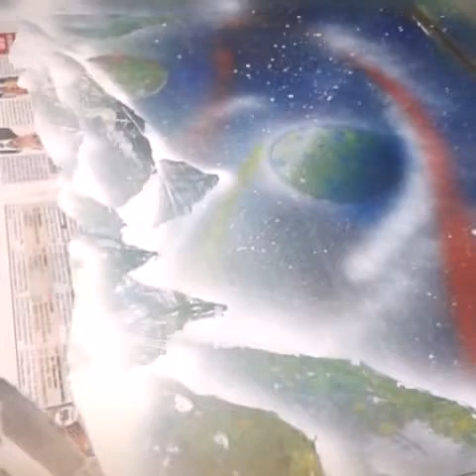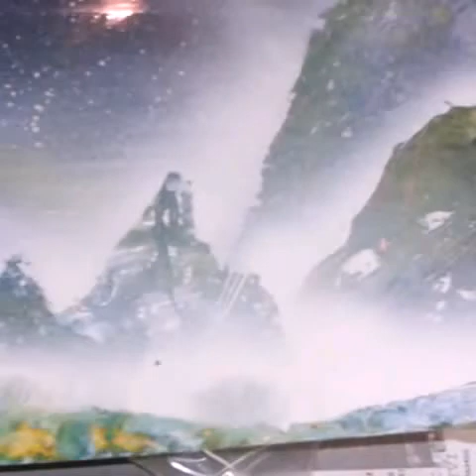Maris Spray Art - "Deprese"